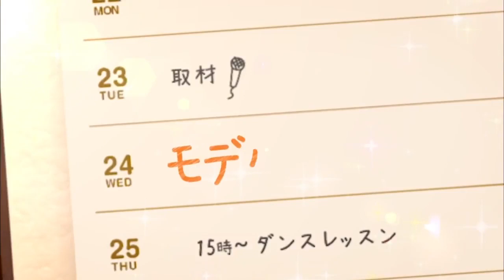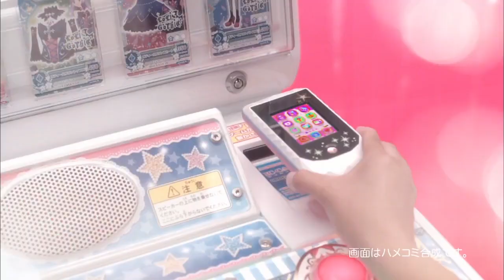アイカツ！ 関連CM